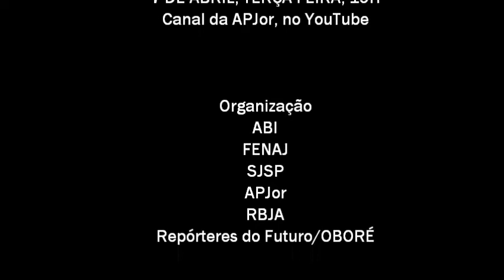7 DE ABRIL - LUÍS NASSIF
O jornalista e músico Luís Nassif convida para o ATO VIRTUAL em defesa do jornalista e em homenagem aos profissionais da saúde, neste 7 de abril, às 19h, neste canal.